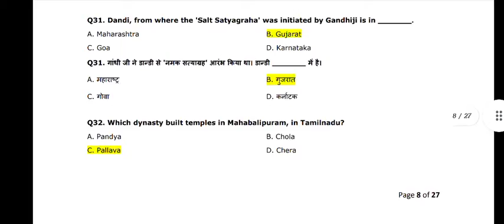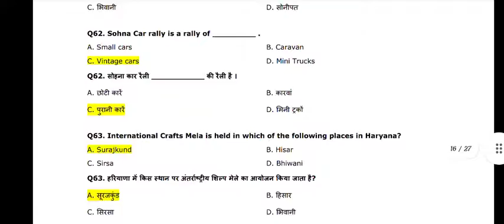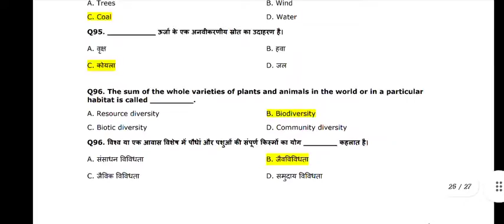ADVT 12_2015 DEPUTY RANGER QUESTION PAPER WITH ANSWER KEY 1ST